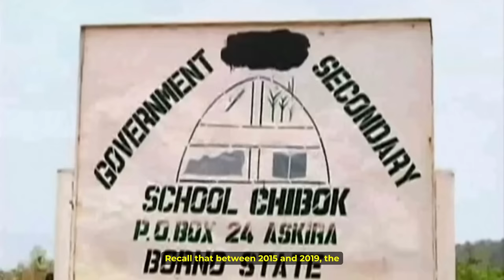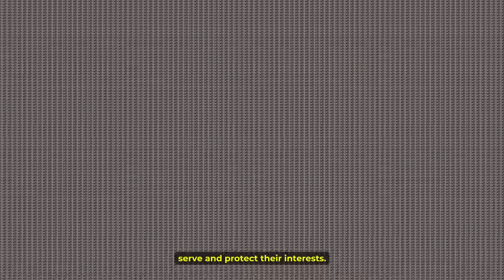Nigerians Accuse France Of Creating Boko Haram And Want Them Gone !!!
France has for a long time masqueraded under the guise of fighting against terrorism in Africa, but are they truly fighting against terrorism? The Movement Against Slavery and Terrorism (MAST) accused French President Emmanuel Macron of sponsoring terrorism in Nigeria and other African countries. This was revealed at the conclusion of a one-day trip to the French embassy in Abuja, Nigeria. Princess Ajibola, the organizer, told the reporters in front of the French consulate that the aim was to remind Macron that Nigeria is a sovereign nation and that any attempt to undermine its territorial integrity will be rejected.